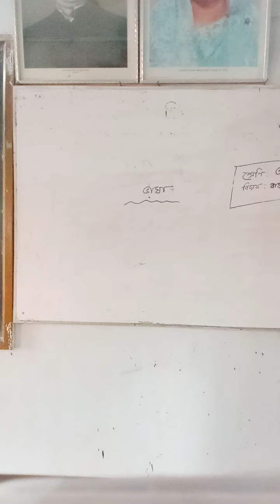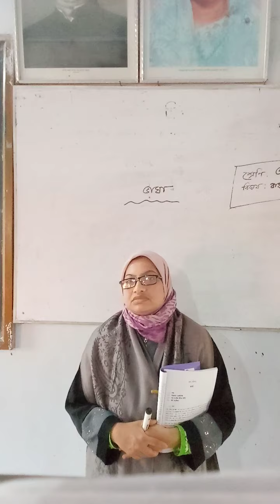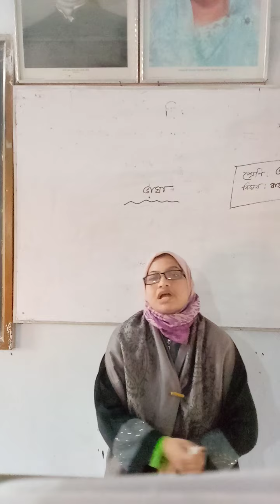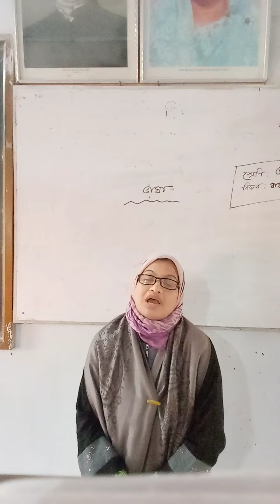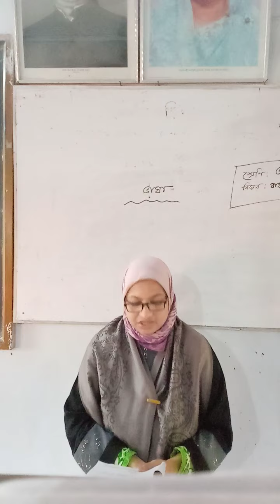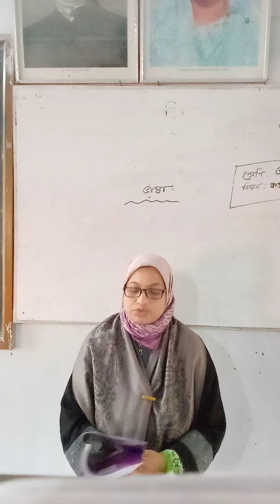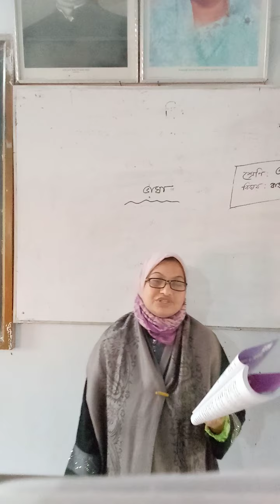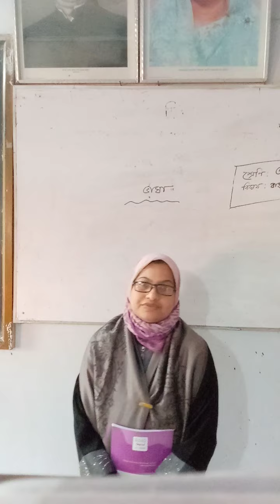শ্রেণিঃ অষ্টম বিষয়ঃ বাংলা দ্বিতীয় পত্র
ভাষা